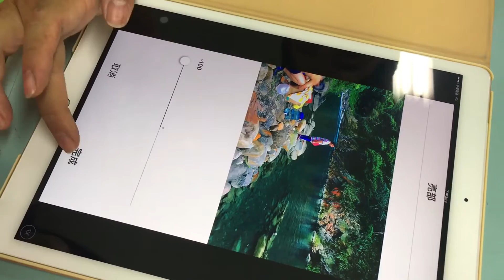玩美科學 精彩一堂課 攝影美學 節1